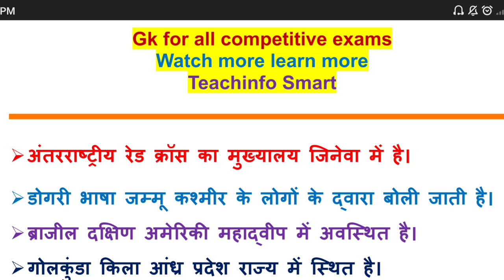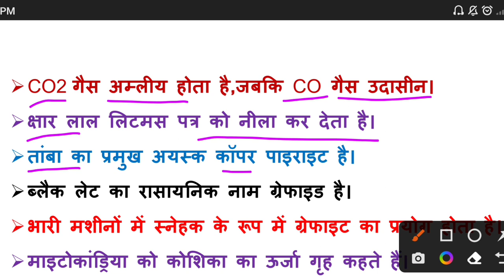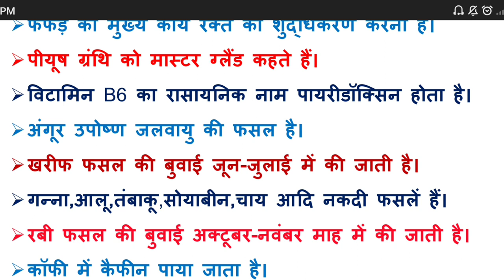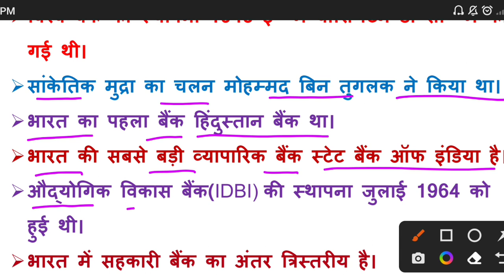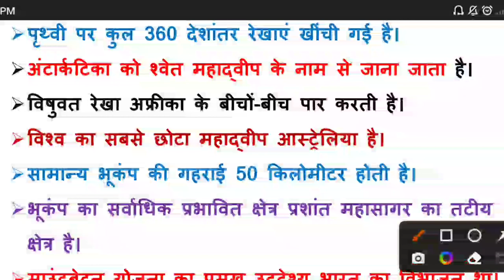GK FOR RAILWAY I SSC I UPPCL I UPPET I UPPCS I UP POLICE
🌞 Hello students welcome to Teachinfo Smart - Teachinfo Smart में आपका स्वागत है  🌞

Dear students to get pdf of the videos content please visit on given teligram link 👇

✍️ SSC CHSL 2023 EXAMS
✍️UP POLICE EXAMS
✍️UP POLICE CONSTABLE EXAMS
✍️UP SI EXAMS
✍️ALP CBT-1 EXAMS
✍️ALP CBT - 1 ASSISTANT LOCO PILOT
✍️ALP CBT-1 FITTER
✍️RRB ALP CBT-2 EXAMS
✍️ UPPCL EXCUTIVE ASSISTANT:-  HINDI REASONING, ENGLISH,GK
✍️ ALLHABAD HIGH COURT EXAMS
✍️SSC CGL EXAMS ENGLISH,GK, REASONING
✍️RRB :- RURAL BSNKING EXAMS GK,HINDI , REASONING
✍️DELHI POLICE EXAMS
✍️IBPS EXAMS
✍️UP SI EXAMS
✍️UP LEKHPAL
✍️UP CHAKABANDI LEKHPAL
✍️UK SSSC EXAMS
✍️POST OFFICE EXAMS
✍️ RAILWAY STATION MASTER SPECIAL
GK FOR SSC GD 2022-23
GK FOR SSC CHSL 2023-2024
REASOING FOR UPPCL
SAMANYAGYAN SSC

gk for uppcl
general knowledge ssc gd 2022
gk question answer in hindi
general knowledge current affairs 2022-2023
general science
reasoning
hindi uppcl ke liye
GK SSC PRIVIOUS YEARS QUESTIONS ANSWER
SSC
IBPS
RRB RAILAWAY
SSC GD
SSC CHSL
UPPCLGK
BANKING
CURRENTAFAIRS2022-23
CURRENT AFAIRS 2022-23
हिंदी बिल्कुल बेसिक से